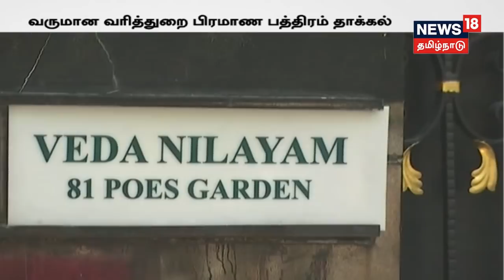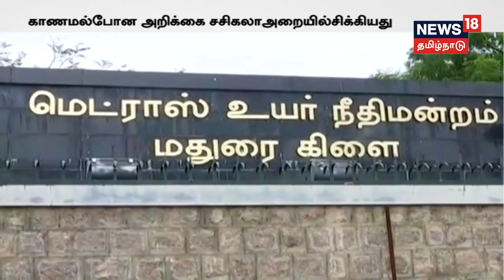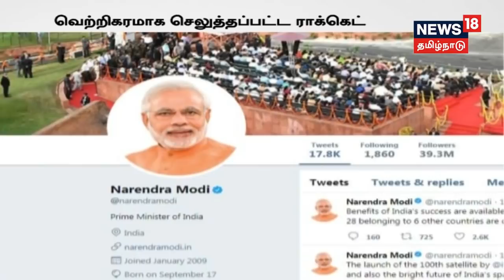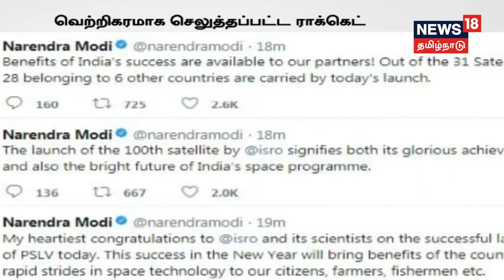எம்.எல்.ஏக்கள் ஊதிய உயர்வு மசோதா நிறைவேறியது!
சட்டமன்றத்தில் எம்.எல்.ஏக்களின் ஊதிய உயர்வு மசோதா நிறைவேறியது!